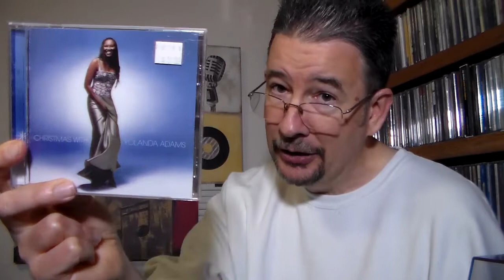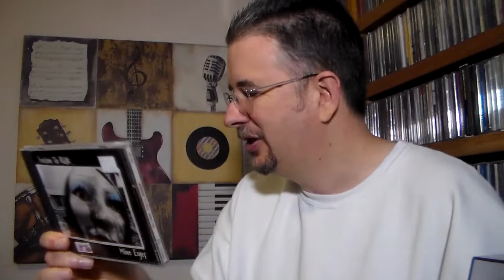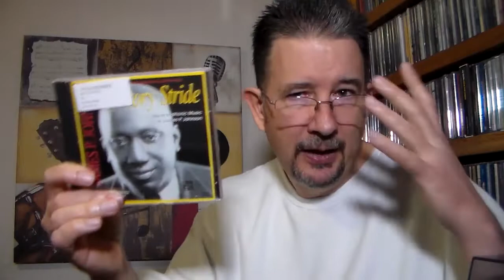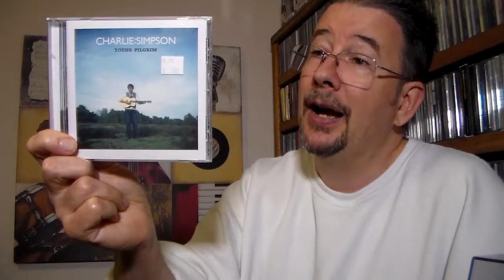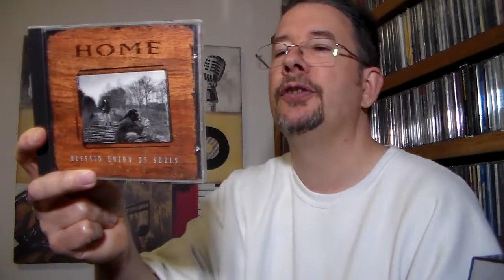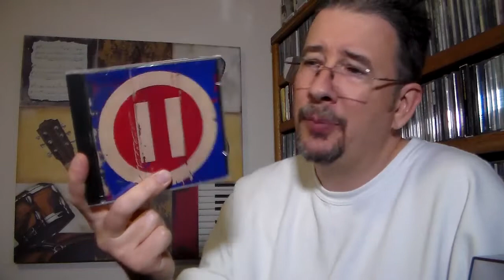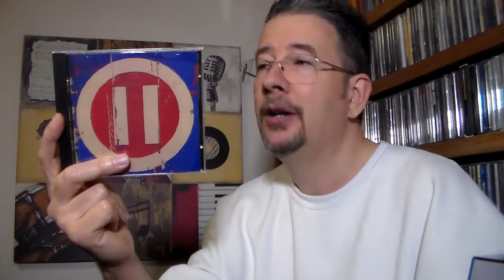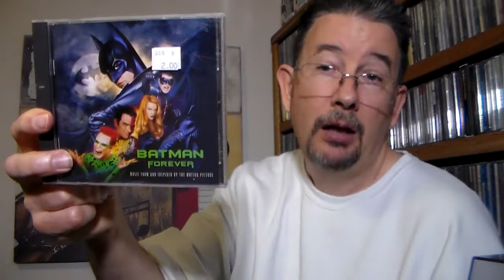Bargain Bag: February 2020 - THP 3.07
Are you ready for a fun Bargain Bag video? Well, between the bounty I beheld last month and the variety of artists both familiar and not-so (and even a packaging oddity to boot), get ready to be entertained!